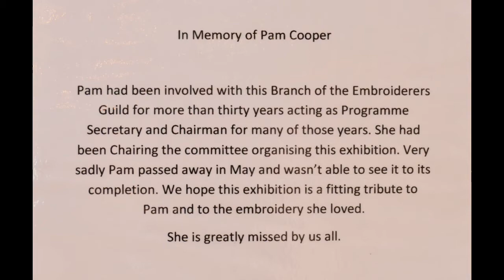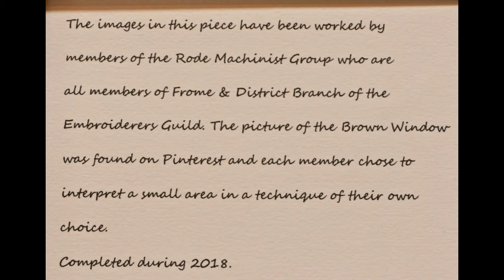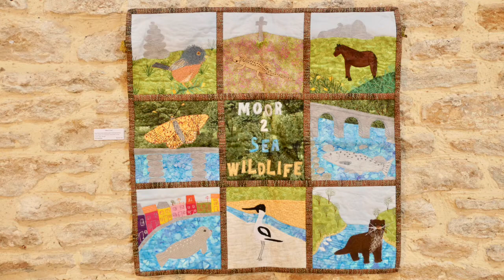Embroiderers Guild 01- 07-19 Exhibition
The Frome Embroiderers Guild 2019 Exhibition.